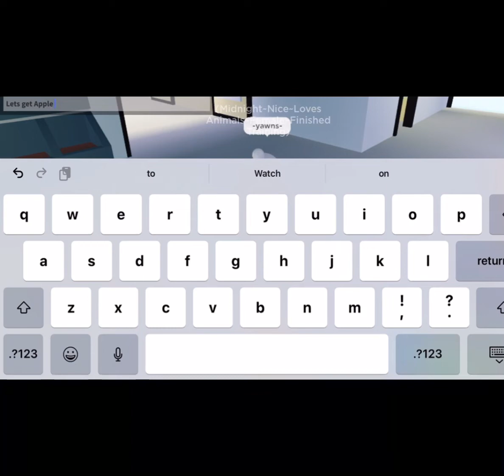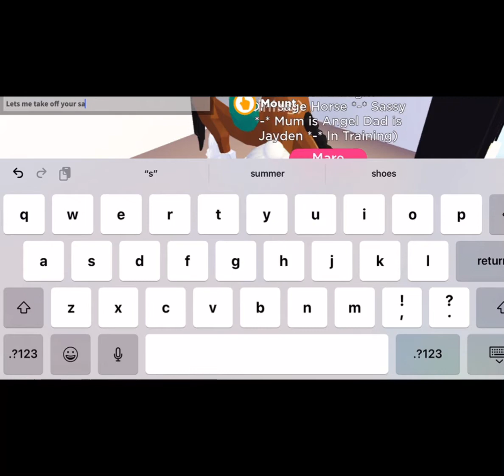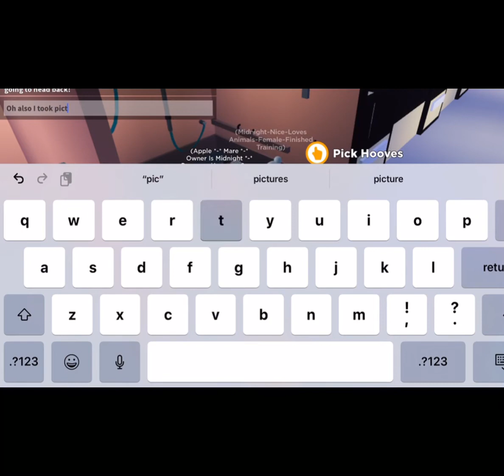Beach ride! Episode 2 Horse Valley Roleplay!